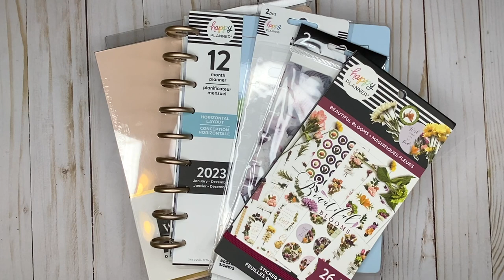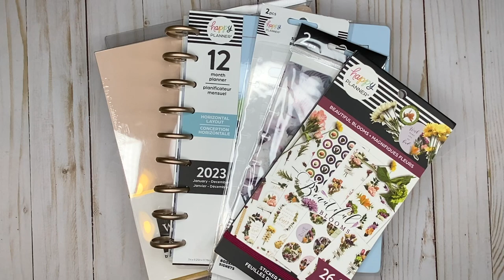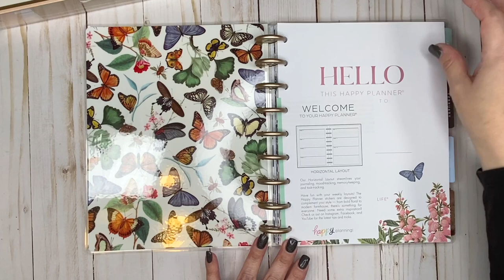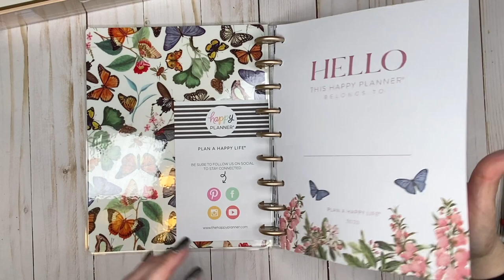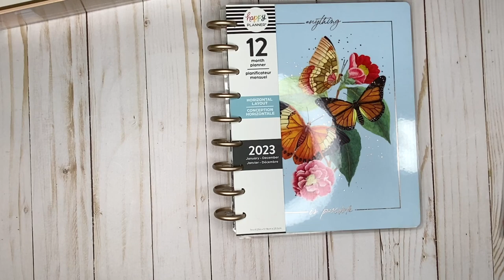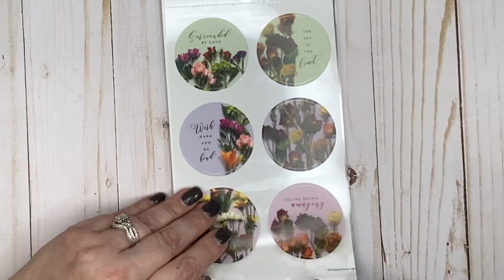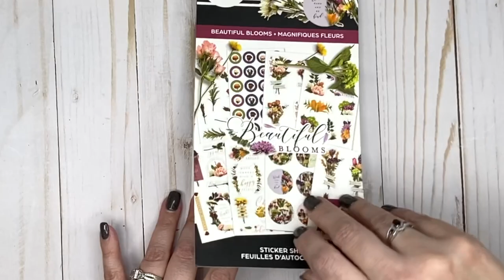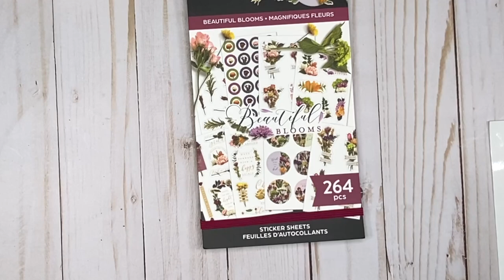WHAT HAPPENED TO HAPPY PLANNER? / SHOPPING LOCAL STORES / FALL RELEASE 2022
I shopped local stores! I picked up some items from Happy Planner and I'm sharing them with you.

NEW TO PLANNING?

FAVORITE THINGS:

Tombow 56170 Dual Brush Pen Art Markers, Portrait, 10-Pack. Blendable, Brush and Fine Tip Markers

Zebra Pen Mildliner Double Ended Highlighter Set, Broad and Fine Point Tips, Assorted Ink Planner Colors, 8-Pack (78108)

Sakura 37488 Gelly Roll Classic 08 (Medium Pt.) 3PK Pen, White

EK tools Craft Tweezers, New Package (54-04000),Multicolor

Avery Shipping Address Labels, Laser Printers, 100 Labels, Full Sheet Labels, Permanent Adhesive, TrueBlock (5165), White

Fiskars 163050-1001 Fingertip Craft Knife, 7 Inch, Orange

Fiskars 94817797 Micro-Tip Scissors, 5 Inch, Orange